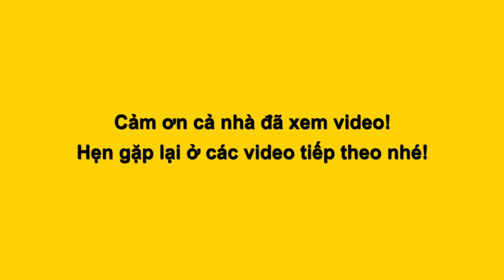Cười rụng rún ẨN ẨN bất ngờ RAO MÓN BÁNH TIÊU CỦA MẸ giữa SK LÔ TÔ TÂN THỜI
Lô Tô Tân Thời với đêm diễn chợ quê đặc sắc tại Cung Văn Hóa Lao Động.
Kênh Mễ Thuận Vlog chuyên về Lô tô show và đời sống với thông tin được cập nhật liên tục, mỗi ngày.